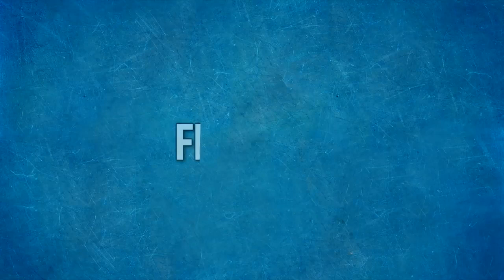5 Countries That Never Lost A War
In today's  Video We will Show you 5 countries That Have Never  Lost a War.While making this video We considered:
1)Only Independent countries that won at least once fighting against a foreign force.2)Internal civil wars independent conflicts
are not considered.3) Modern states only.